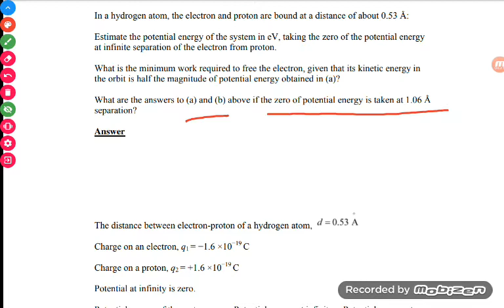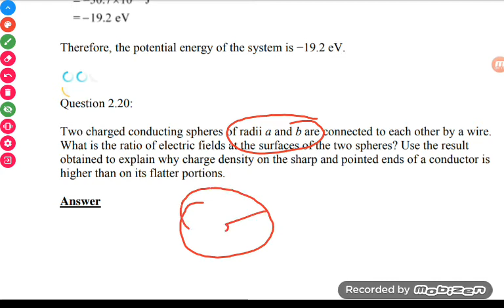class-xii-chapter-2 Electrostaltic potential and capacitance Numerical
Emplain numerical problems continue